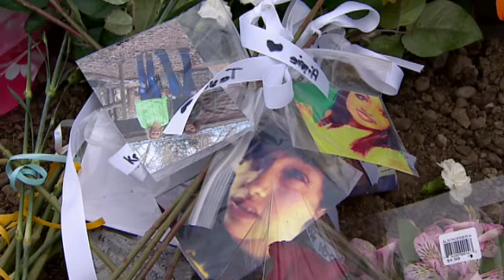CBC News: Lloydminster Crash Monday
Reporter: Kristina Partsinevelos